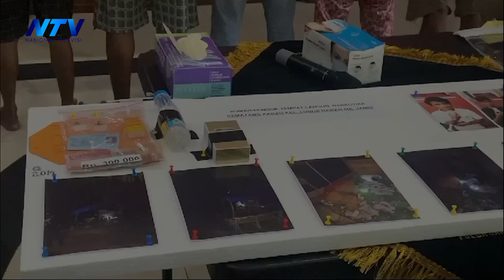BAWA 4 KILOGRAM SABU, OKNUM ASN DI RIAU DITANGKAP POLDA JAMBI